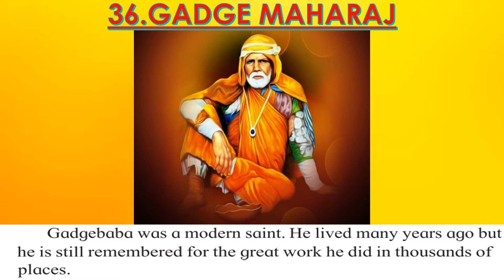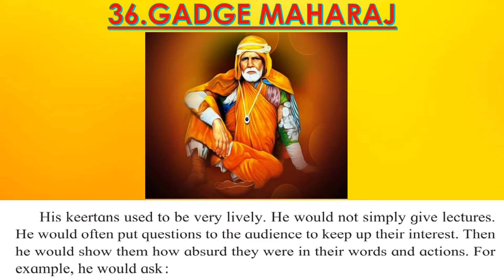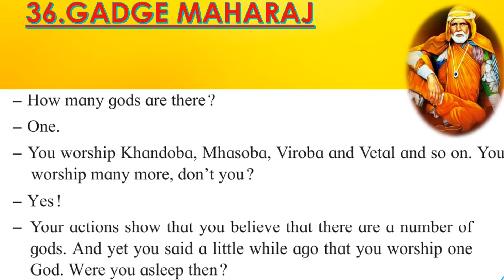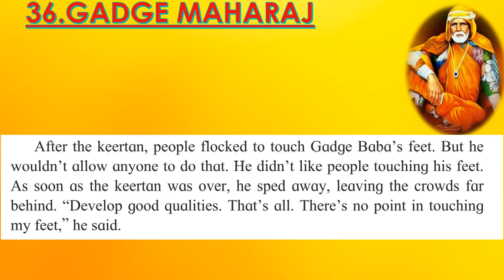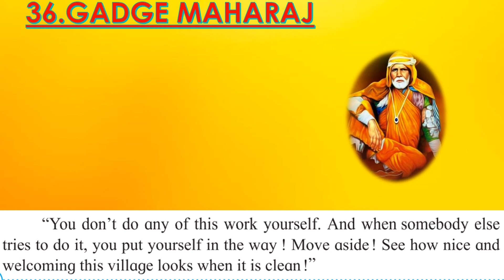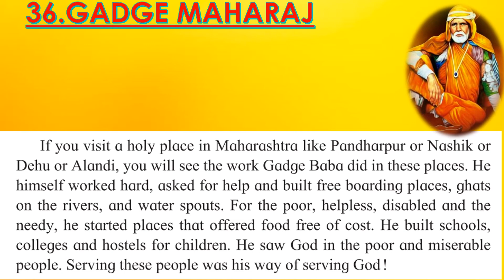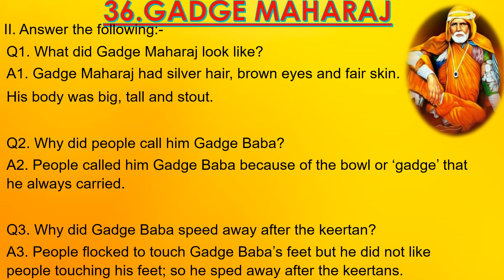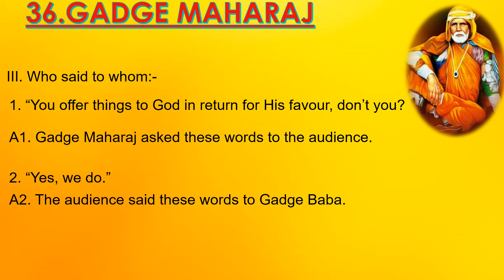GADGE MAHARAJ | Std 3 English Life of Gadge Baba | Life story of Gadge Maharaj | Std3 English Lesson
Std3English#GadgeMaharj#LifeofGadgeBaba

Maharashtra Board syllabus of Std 3
English Balbharathi

Tech I use:

Welcome to EDIFYING INSIGHTS!

This channel is solely focused to spread knowledge about various topics which the general public is generally not aware about.

If you are eager to improve your general knowledge, then you are in the right place.

‘Edifying Insights’ believes in the convenience of its viewers. That’s the reason why all of the content is available in various formats, namely videos, articles and podcasts.

PROVIDING DEEP UNDERSTANDING !